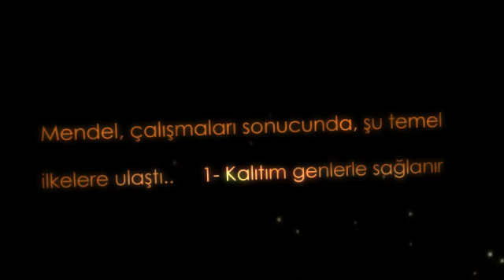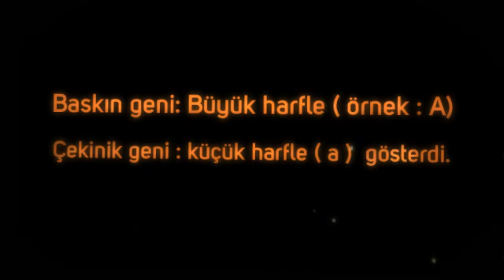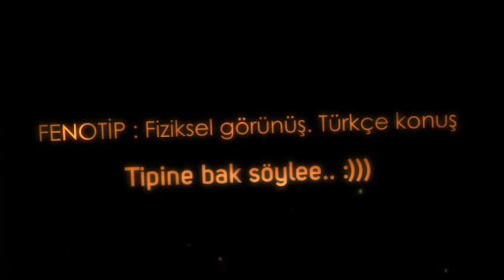Mendel Çaprazlaması nasıl yapılır? ( Ders- 15)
Çaprazlama, genotip, fenotip, baskın, çekinik, homozigot, heterozigot kavramarını eğlenceli bir şekilde öğrenelim...